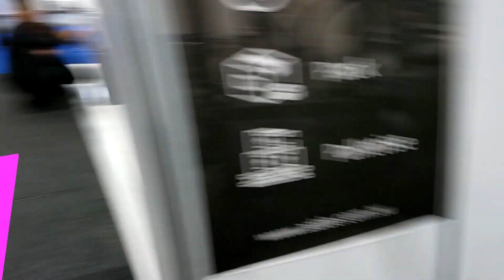ADDE Augmented reality stand at AusPack 2022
Using a Hololens 2 we are showing the OTTO family of AMR in AR along with the real world ABB GoFa and Mecademic MECA500.